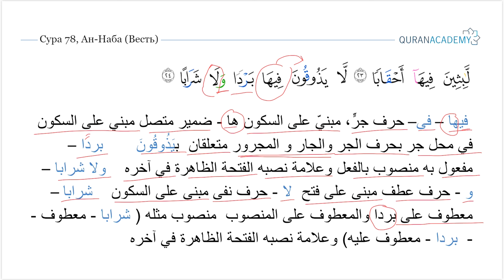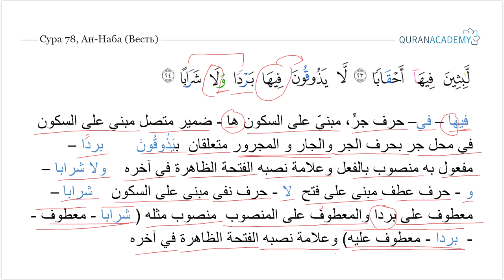Грамматический разбор суры ан-Наба (Весть) - часть 39